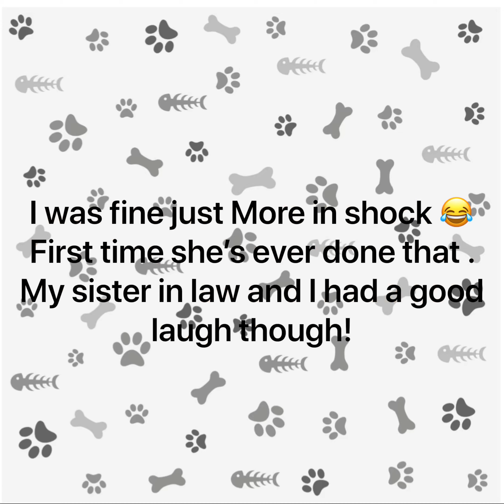Bulldozer Athena | Pet Vlog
⚠️No pet or human was harmed in the making of the video⚠️
JOIN the Valerio Family and get updates everyweek on the adventures of living in the Rural Estates of Florida.
Starring:
Athena Valerio (3 year old Pitbull)
Mocha Valerio (13 Year old Beagle )
Kitty Valerio ( 2 year old Tuxedo Cat)
Celeste Rosario ( CelesteBeauty  Aka MOM)
Ralf Valerio ( Dad)
Recurring Guest:
Leyla Valerio ( 9 year old Chihuahua )
Bailey Valerio ( 10 year old Maltese’s & Shih Tzu mix )
Their Momma is Ralf's Sister